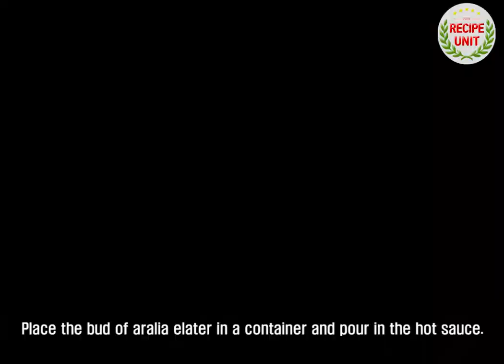[Recipe Unit] How to make chives & bud of aralia elater pickled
How to make chives & bud of aralia elater pickled with a sour, fragrant flavor and aroma.

Chives are good for preventing adult diseases by lowering cholesterol, and they are good for constipation because they are rich in fiber.
It is also excellent for hair loss prevention, cold prevention, skin beauty and fatigue recovery.

Bud of aralia elater is good for diabetes, kidney disease and gastrointestinal diseases because it lowers blood sugar and lowers blood lipids.
Also, saponin and vitamin C components are good for cancer prevention and are also good for mental and physical stability.

Join the video on how to make chives & bud of aralia elater pickled.